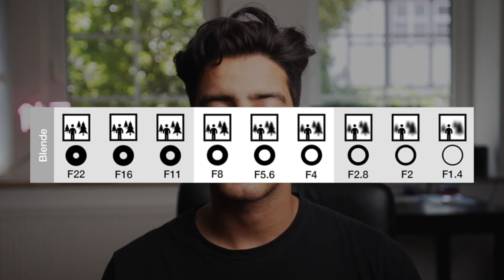Geile Tiefenschärfe bei Sonnenlicht - Quick Tipp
Mein ND FILTER für mein SIGMA 18-35MM